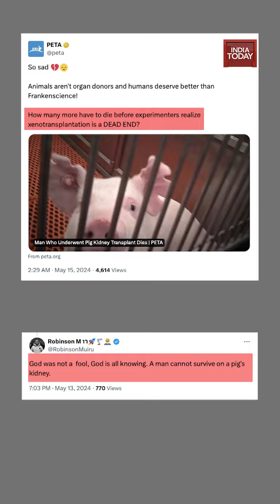Two Months After Surgery American Man With World's First Genetically Modified Pig Kidney Dies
The man who got the world's first kidney from a genetically modified pig has died. Various others have also received similar treatment. Are pig organs the future of healthcare?